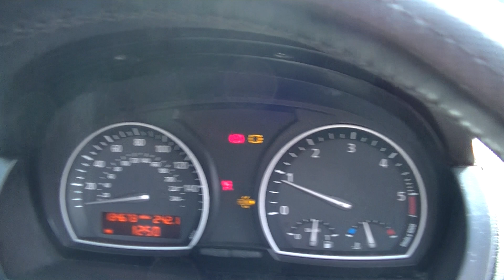NOTTINGHAM LOT 4 BMW X3 YF06HJN